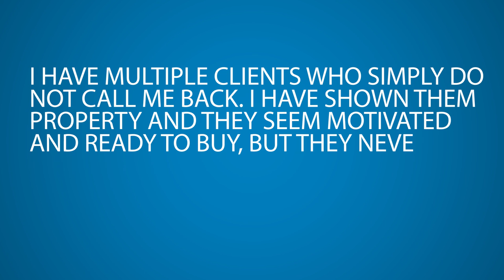What to do When Your Client is Missing in Action?